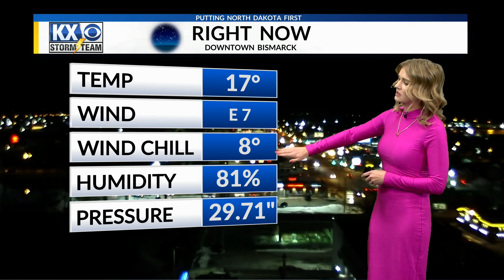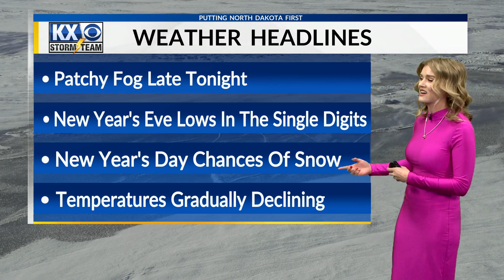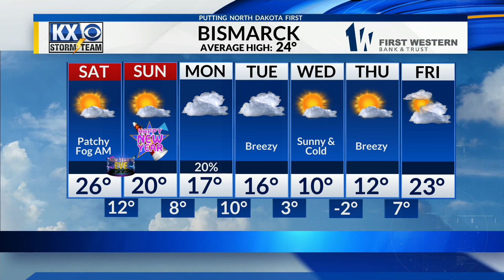Taylor's Weather Forecast at 6:00 p.m.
Temperatures will be declining next week along with some chances for snow in the new year. Taylor explains more in her full weather forecast.